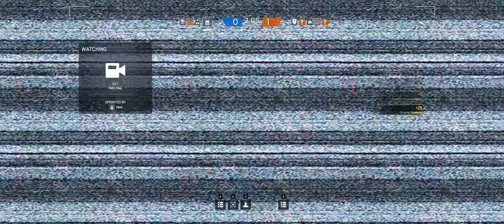Rainbow Six Siege + Part 169 + Kafe Dostoyevsky TDM Bomb + cts crew